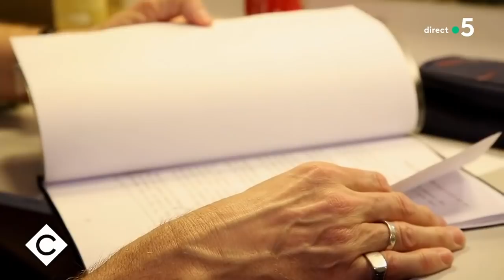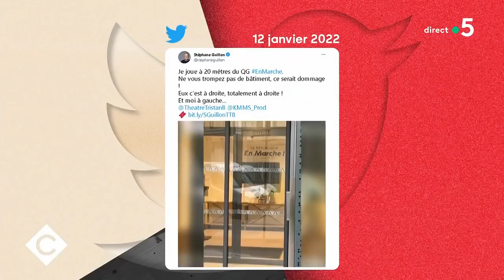Guy Bedos revient dans le nouveau spectacle de Stéphane Guillon - C à vous - 19/01/2022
Au programme de C à vous la suite :
Invité : Stéphane Guillon
• Stéphane Guillon : saignant à point
• Stéphane Guillon : mordant !
• Stéphane Guillon dissèque l’actualité